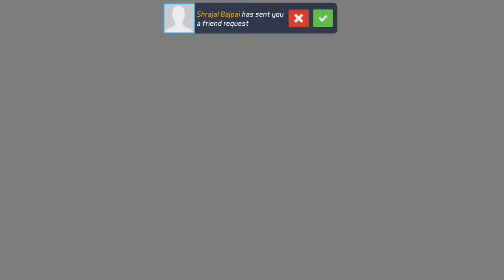New Mode Is Here | Mask gun Gameplay#5 | Super Gaming